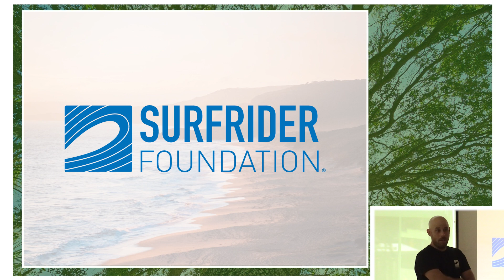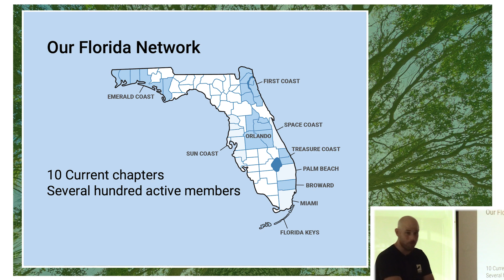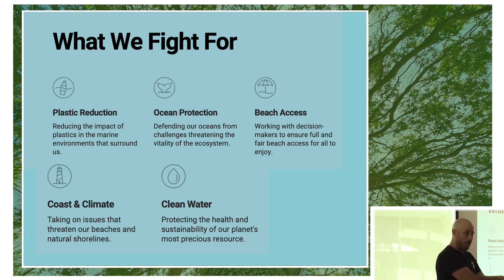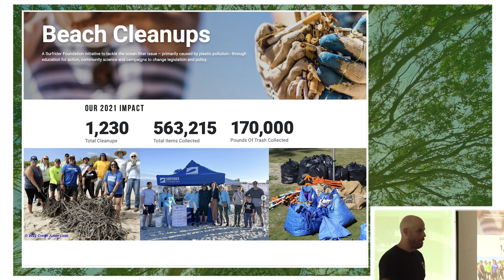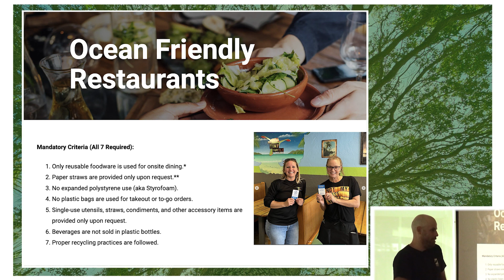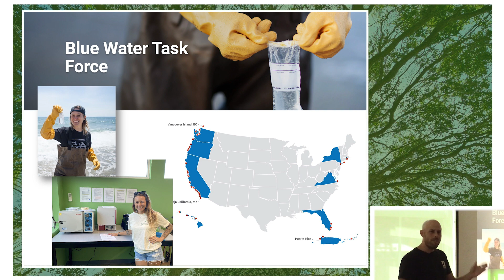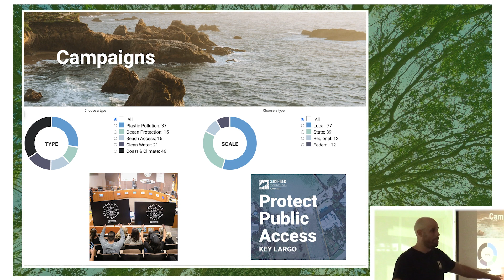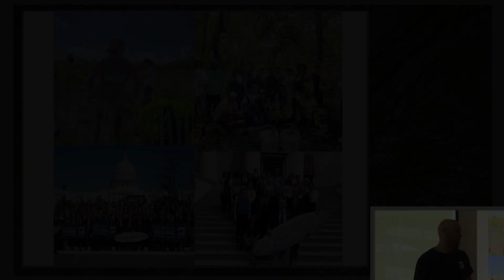Clean Water & Healthy Beaches - Surfrider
Learn about the Surfrider Foundation's grassroots mission to protect our ocean, waves, and beaches. From programs to environmental initiatives, our 180 national volunteer chapters are making a difference at home, and at the Capital.